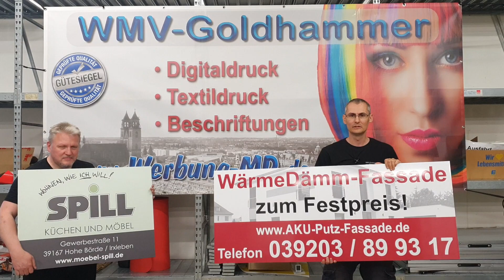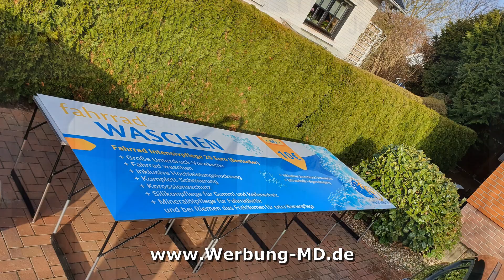Schilder Magdeburg Matthias Goldhammer Werbeschilder Hermsdorf Hohe Börde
"Region Magdeburg"
Genossenschaftsstraße 1
39320 Hermsdorf (Hohe Börde) "nähe Elbe Park